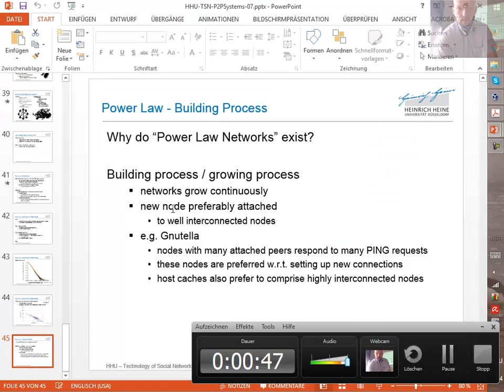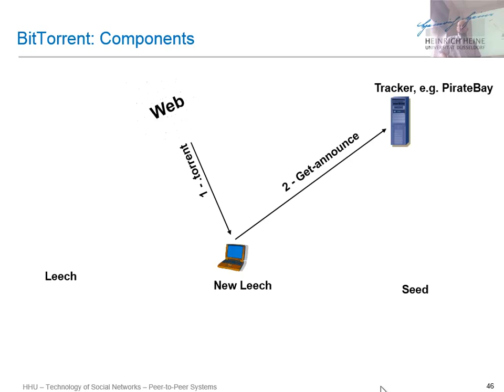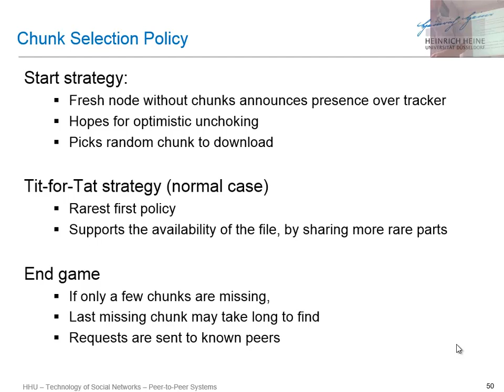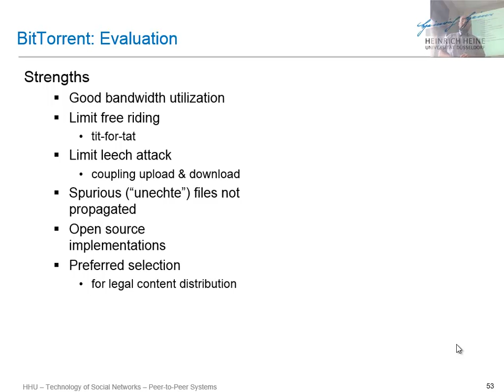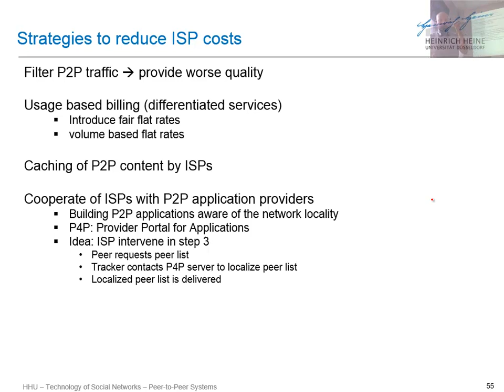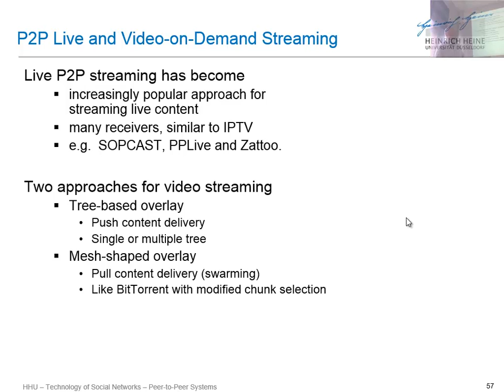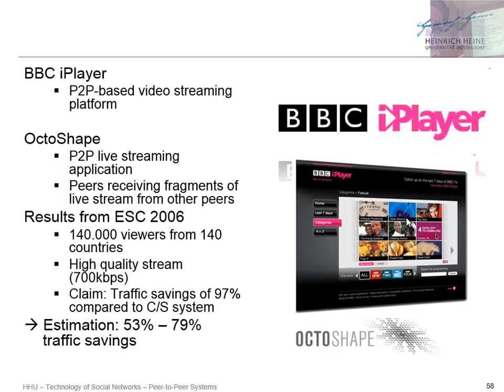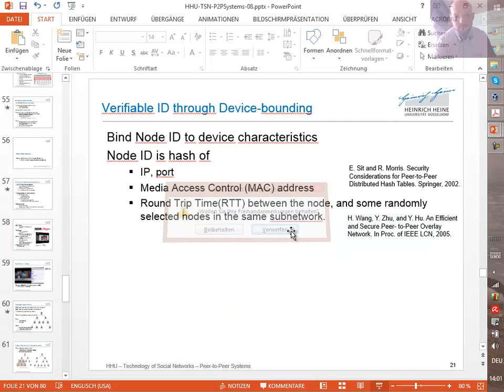HHU TSN 2016SS P2P 12